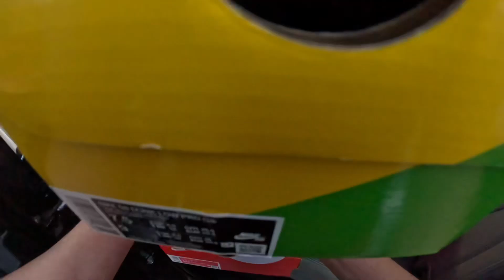BUYING 8 DUNKS FOR $1000?!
In this video we bought 8 pairs of dunks off a botter who we have done business with multiple times in the past.